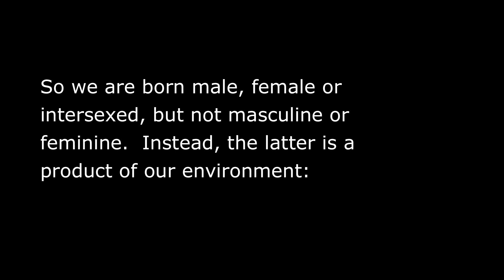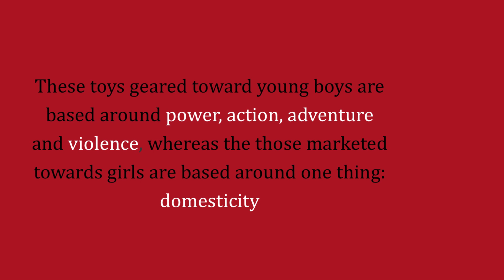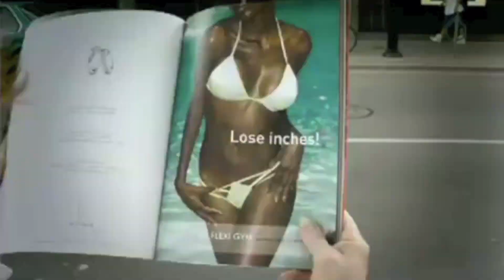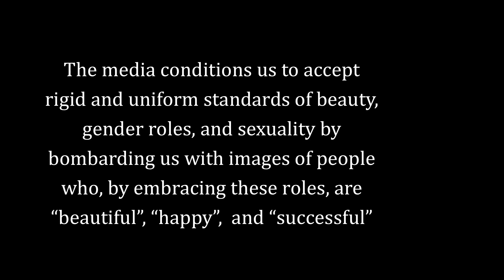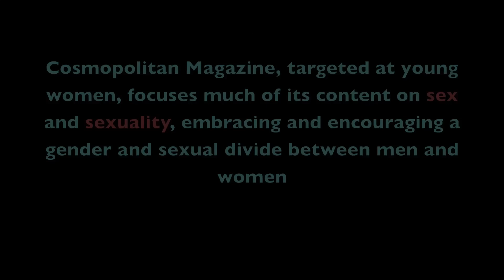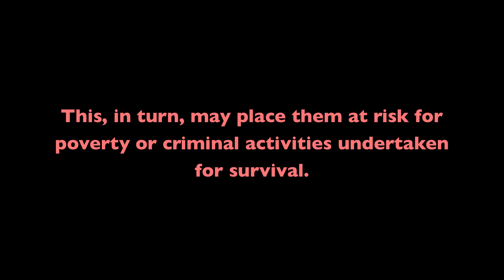Sociology of Youth: Gender and Sexuality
A video aimed at youth which tries to deconstruct the normative gender and sexuality roles created by our society.